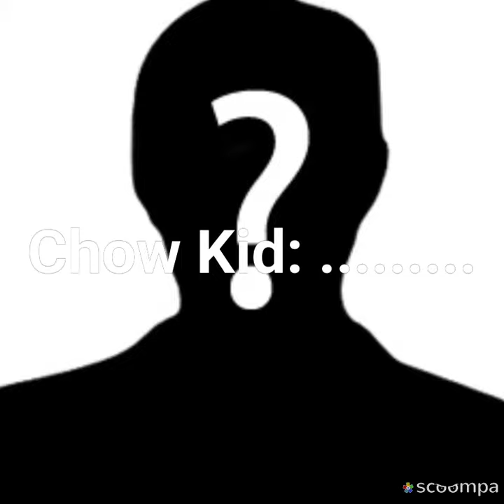Debate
I'm going to start using Twitter now